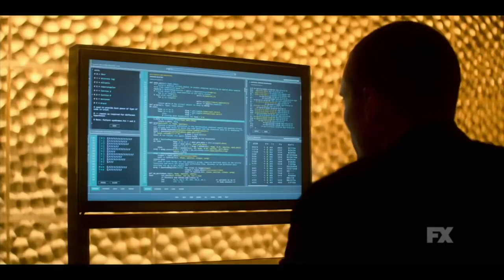Nick Offerman Interview - Devs (FX on Hulu)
Vegas Film Critic (Jeffrey K. Howard) speaks with Nick Offerman, for his news series, Devs, exclusively streaming FX on Hulu.